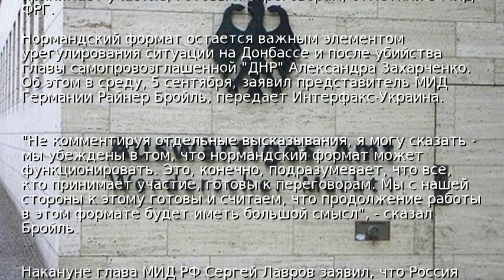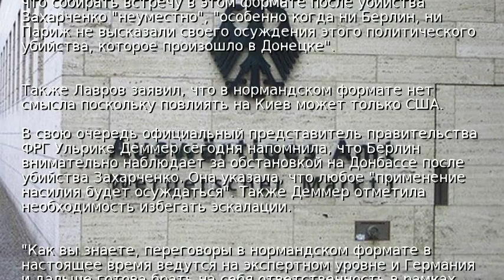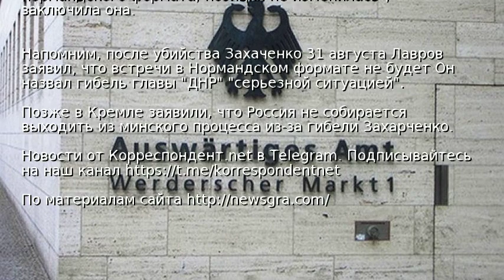Берлин ответил на критику РФ нормандского формата